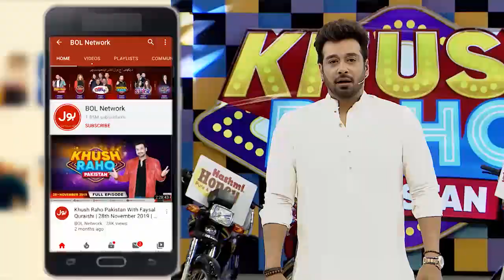Girls Dancing On Lucky Ali Song | Khush Raho Pakistan Season 8 | Faysal Quraishi Show | TikTok